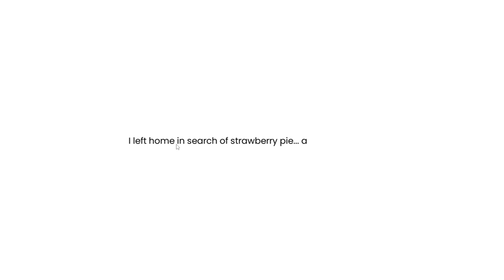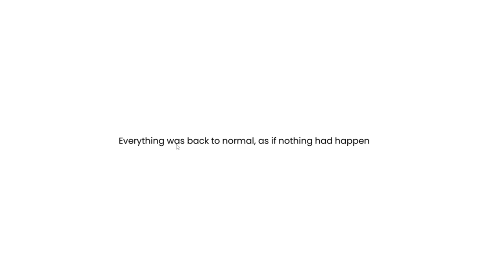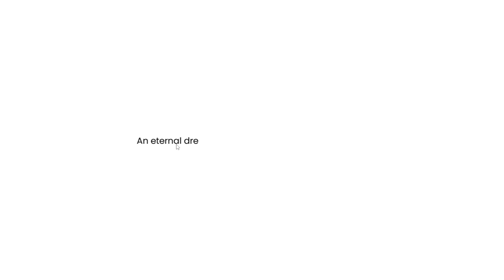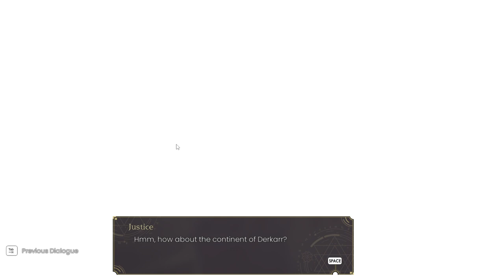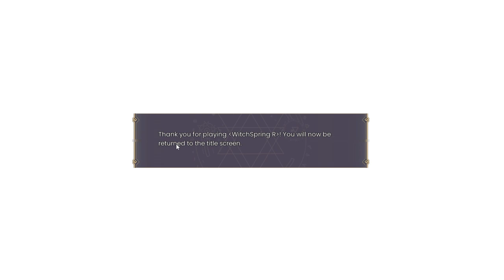[Witch Spring] ENDING: The Witches Are Now Hailed As Friends #19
Victoria.